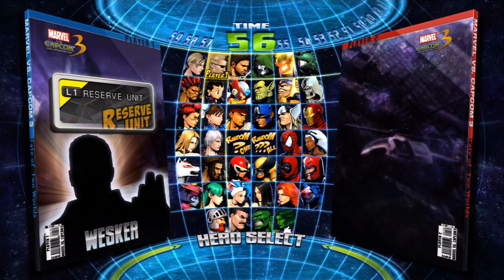Lameplay Theater - Marvel Vs. Capcom 3 Shenanigans -Part 16-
"FOR Combo Scientists Everywhere"

(Guest Starring Mike Renner)

Don't let him fool you. He is nether Spencer NOR Dormammu.